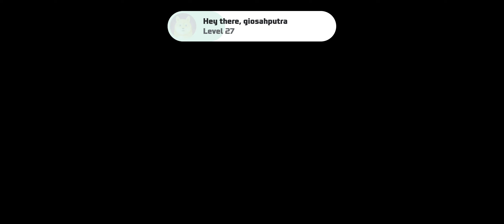COOKIE RUN OVENBREAK - DAILY RUN - 20 OCT'23